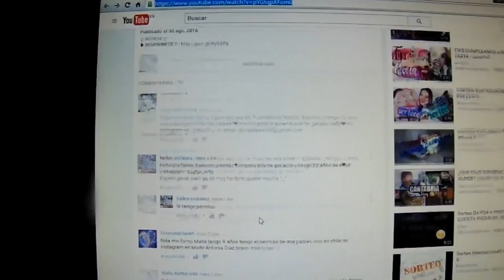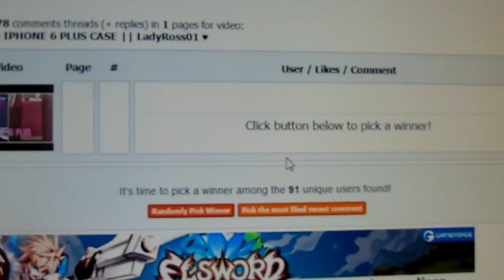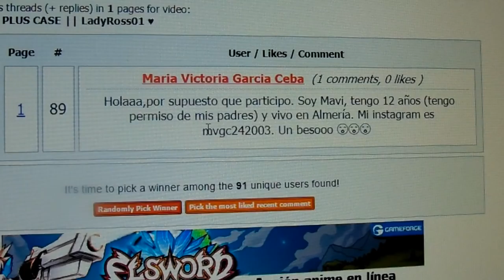Resolución del sorteo Iphone 6 plus case || LadyRoss01